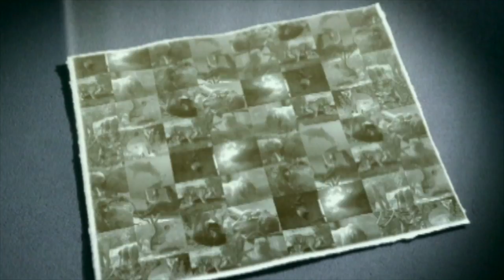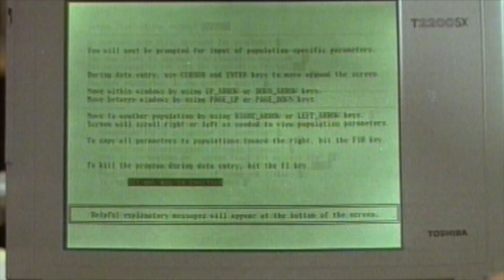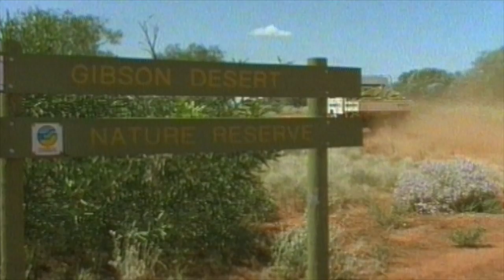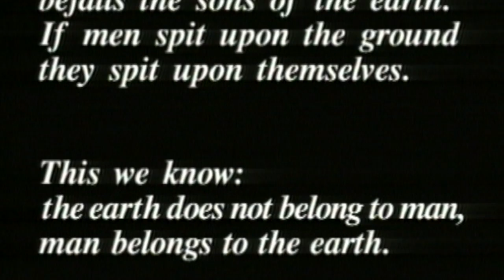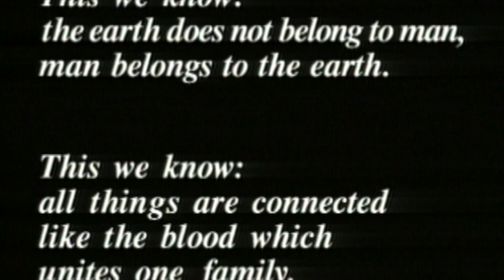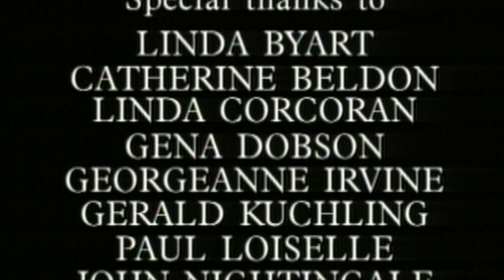Last Chance for Survival: The Fight to Save Endangered Species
The Race Against Time to Save Earth's Most Endangered Species

The heartbreaking consequences of human activities on our planet's ecosystems and learn about the incredible efforts being made to save endangered species. From captive breeding programs to habitat restoration, explore the challenges faced by conservationists and the inspiring stories of success.

Don't miss this powerful documentary that explores the urgent need for conservation and the hope for a brighter future.